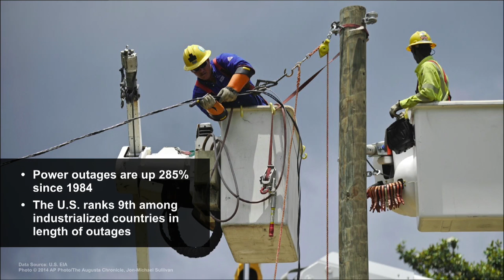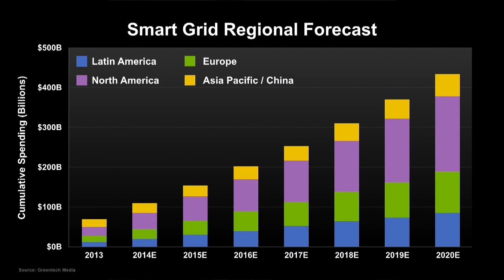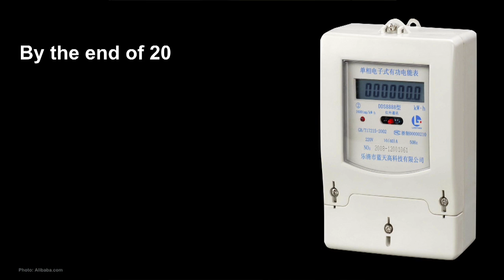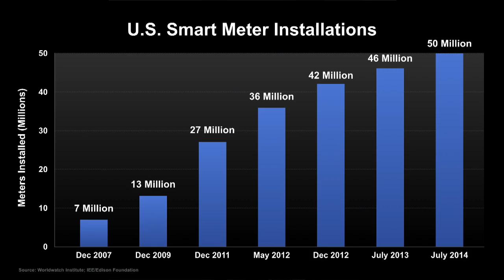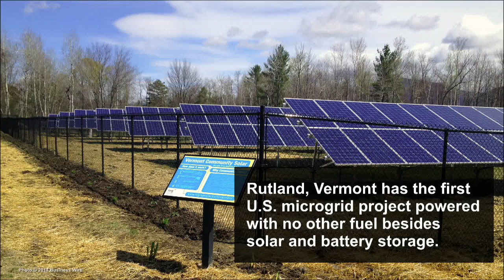Al Gore Presents Reason for Hope #4: THE ELECTRIC GRID IS EVOLVING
In hour 4 of 24 Hours of Reality, Al Gore introduces Reason for Hope #4: THE ELECTRIC GRID IS EVOLVING, and explains how the grid of tomorrow is already becoming more efficient and more reliable, a big step toward sustainable energy for all.